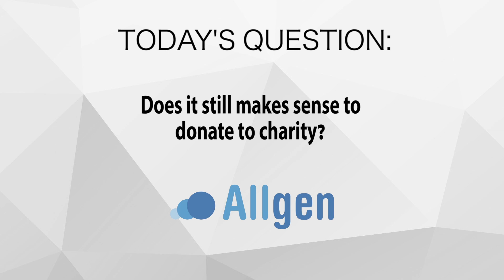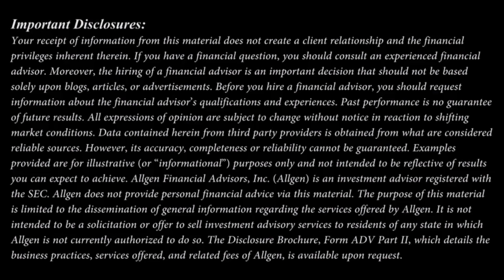How Charitable Contributions Were Impacted by Tax Reform and ReasonsforGiving AllGen's Money Minute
In light of the tax reformat that we've experienced this tax season, Jason and Paul discuss the effects of tax reform. Make sure to take practical notes on charitable contribution deductions, the philosophical impact of charity, and the joy of giving.

Please also watch this video What Is a Qualified Charitable Distribution and How Does It Help with Taxes?

Share your thoughts with us by writing them in the comment section below.